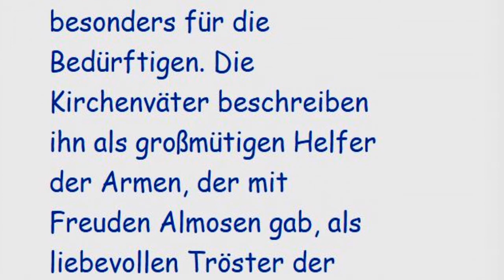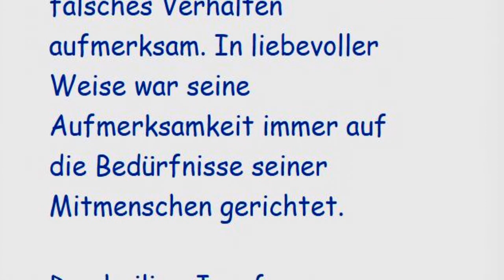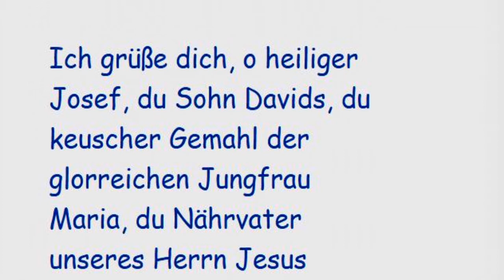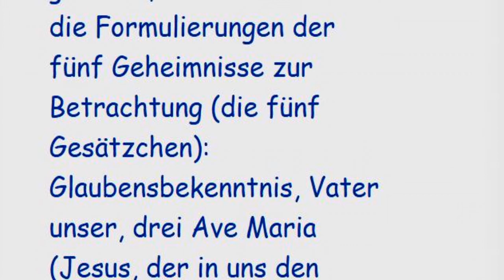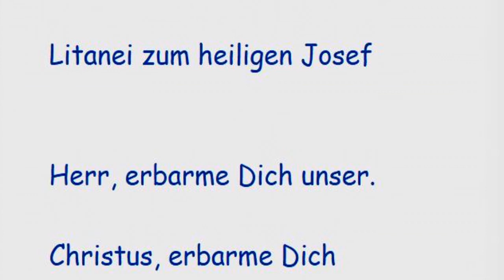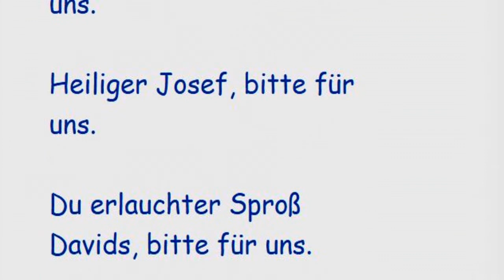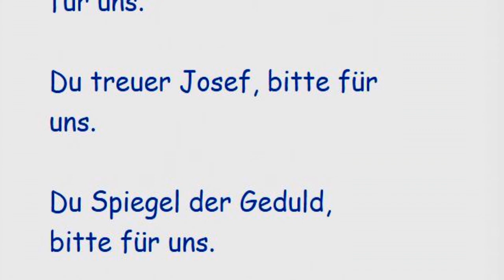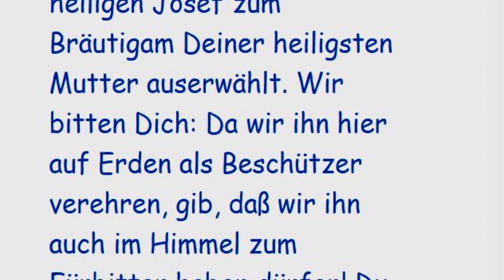5. Tag Die wahre Nächstenliebe Novene zum Heiligen Josef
5. Tag Die wahre Nächstenliebe
Der heilige Josef hatte immer ein offenes Herz für alle Mitmenschen, besonders für die Bedürftigen. Die Kirchenväter beschreiben ihn als großmütigen Helfer der Armen, der mit Freuden Almosen gab, als liebevollen Tröster der Betrübten, die durch seine Worte wieder Kraft und Trost fanden, und als eifriger Beter für alle, die im Sterben lagen.
Weiter berichten sie, daß er von einer besonderen Liebe zu den irrenden Menschen erfüllt war und viel für sie betete. All jene, die sich nicht nach den Geboten Gottes verhielten, wies er wohl zurecht und machte sie aus Liebe, aber mit Nachdruck, auf ihr falsches Verhalten aufmerksam. In liebevoller Weise war seine Aufmerksamkeit immer auf die Bedürfnisse seiner Mitmenschen gerichtet.
Der heilige Josef versuchte in jede menschliche Begegnung die Liebe Gottes hineinzutragen und seine starke innere Erfüllung und Freude, die ihm aus seiner Verbundenheit mit Gott erwuchs, an die anderen weiterzuschenken.
Bitten wir den heiligen Josef, daß Gott uns mit seinem Geist erfülle, damit wir stets ein offenes, gütiges Herz für die Nöte und Bedürfnisse der Mitmenschen haben, ein verzeihendes und barmherziges Herz für alle, die uns verletzt oder Böses getan haben oder antun, und ein aufrichtiges, dienendes Herz, wenn wir unsere Mitmenschen belehren oder tadeln müssen.
Heiliger Josef, erbitte uns den Geist der Liebe, der Demut und der Barmherzigkeit.
Gebete am fünften Tag:
Grußgebet zum heiligen Josef
Ich grüße dich, o heiliger Josef, du Sohn Davids, du keuscher Gemahl der glorreichen Jungfrau Maria, du Nährvater unseres Herrn Jesus Christus. Guter heiliger Josef, bitte für uns, deine Kinder, die sich deiner Obhut und deinem mächtigen Schutz anvertrauen. Amen.
Anschließend ein (oder mehrere) Gesätzchen des Rosenkranzes zum heiligen Josef.
Heiliger-Josef-Rosenkranz
Der Rosenkranz zum heiligen Josef wird wie der übliche Rosenkranz gebetet, nur ändern sich die Formulierungen der fünf Geheimnisse zur Betrachtung (die fünf Gesätzchen): Glaubensbekenntnis, Vater unser, drei Ave Maria (Jesus, der in uns den Glauben vermehre; Jesus, der in uns die Hoffnung stärke; Jesus, der in uns die Liebe entzünde). Die fünf Geheimnisse für die Gesätzchen lauten:
Jesus, der den heiligen Josef zu deinem Bräutigam erwählt hat;
Jesus, der den heiligen Josef als seinen Nährvater geliebt hat;
Jesus, der dem heiligen Josef gehorsam gewesen ist;
Jesus, der mit dem heiligen Josef gebetet und gearbeitet hat;
Jesus, der den heiligen Josef zum Schutzpatron seiner heiligen Kirche erwählt hat.
Litanei zum heiligen Josef
Herr, erbarme Dich unser.
Christus, erbarme Dich unser.
Christus, höre uns.
Christus, erhöre uns.
Gott Vater vom Himmel, erbarme Dich unser.
Gott Sohn, Erlöser der Welt, erbarme Dich unser.
Gott Heiliger Geist, erbarme Dich unser.
Heilige Dreifaltigkeit, ein einiger Gott, erbarme Dich unser.
Heilige Maria, bitte für uns.
Heiliger Josef, bitte für uns.
Du erlauchter Sproß Davids, bitte für uns.
Du Licht der Patriarchen, bitte für uns.
Du Bräutigam der Gottesmutter, bitte für uns.
Du keuscher Beschützer der Jungfrau, bitte für uns.
Du Nährvater des Sohnes Gottes, bitte für uns.
Du sorgsamer Schützer Christi, bitte für uns.
Du Haupt der heiligen Familie, bitte für uns.
Du gerechter Josef, bitte für uns.
Du reiner Josef, bitte für uns.
Du weiser Josef, bitte für uns.
Du starkmütiger Josef, bitte für uns.
Du gehorsamer Josef, bitte für uns.
Du treuer Josef, bitte für uns.
Du Spiegel der Geduld, bitte für uns.
Du Freund der Armut, bitte für uns.
Du Vorbild der Arbeiter, bitte für uns.
Du Zierde des häuslichen Lebens, bitte für uns.
Du Beschützer jungfräulicher Seelen, bitte für uns.
Du Stütze der Familien, bitte für uns.
Du Trost der Bedrängten, bitte für uns.
Du Hoffnung der Kranken, bitte für uns.
Du Patron der Sterbenden, bitte für uns.
Du Schrecken der bösen Geister, bitte für uns.
Du Schutzpatron der heiligen Kirche, bitte für uns.
Lamm Gottes, Du nimmst hinweg die Sünden der Welt. A: Verschone uns, Herr.
Lamm Gottes, Du nimmst hinweg die Sünden der Welt. A: Erhöre uns, Herr.
Lamm Gottes, Du nimmst hinweg die Sünden der Welt. A: Erbarme Dich unser.
V: Er hat ihn bestellt zum Herrn seines Hauses.
A: Zum Verwalter seines ganzen Besitzes.
Lasset uns beten! Gott, Du hast in Deiner unendlich weisen Vorsehung den heiligen Josef zum Bräutigam Deiner heiligsten Mutter auserwählt. Wir bitten Dich: Da wir ihn hier auf Erden als Beschützer verehren, gib, daß wir ihn auch im Himmel zum Fürbitter haben dürfen! Du lebst und herrscht als Gott in Ewigkeit. Amen.